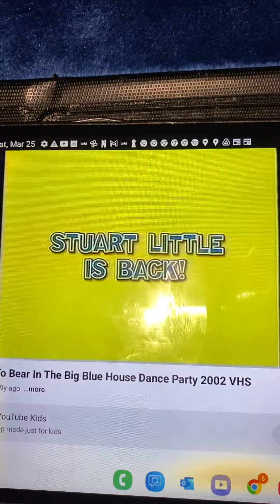Stuart Little 2 (2002) Trailer